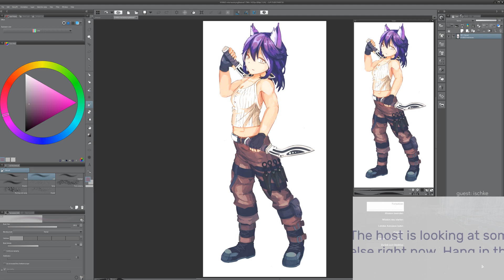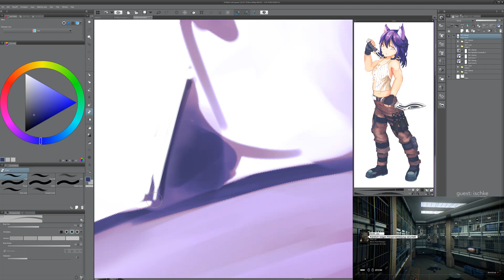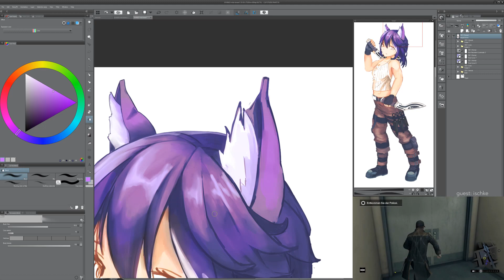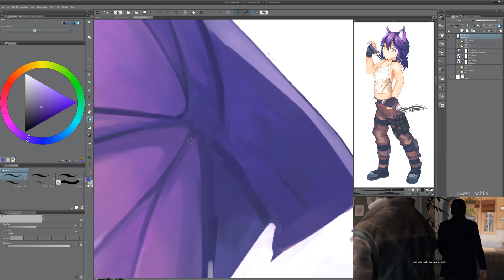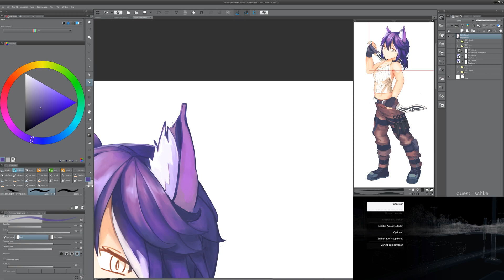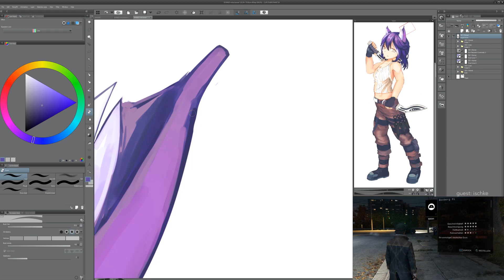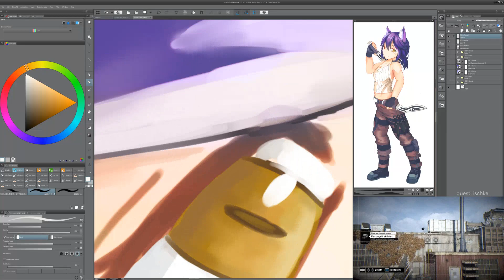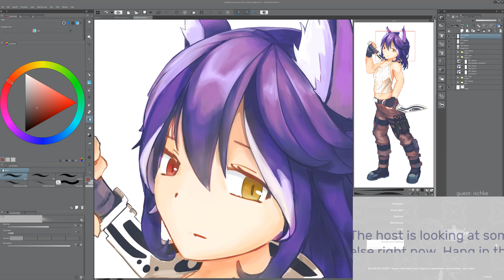ynrie Streams - 2019 Digital Art [39]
This stream was originally broadcast on August 20th 2019, titled "Continuing anime commissions~ ❄ Chill stream"

Stream schedule is a myth. Come say hi on Discord if you want to stay up to date on when streams are happening~